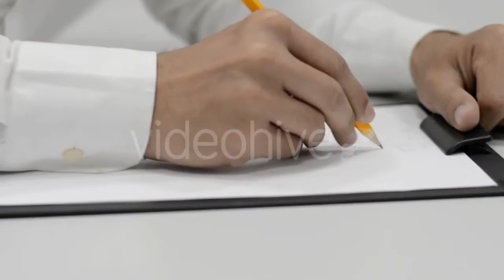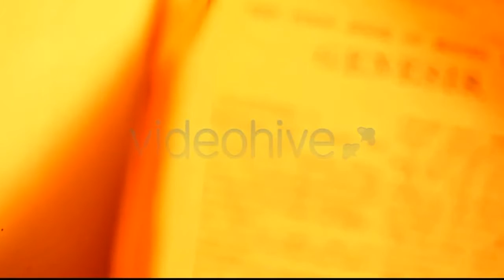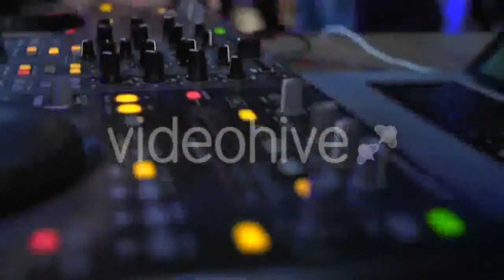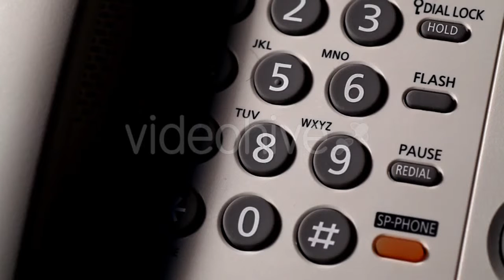Big Factory Warehouse Store Aisles - (industrial) | Stock Footage Mega Pack +40 items